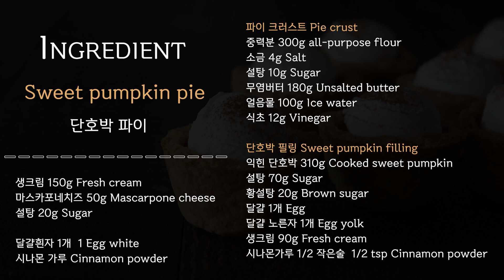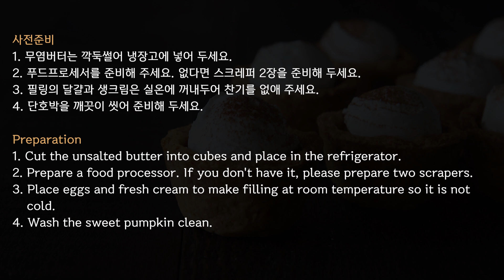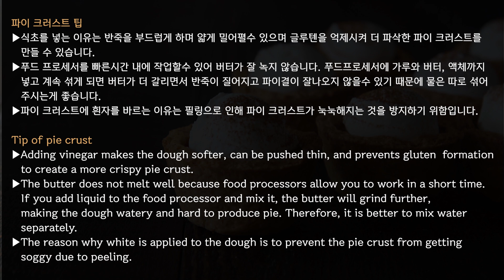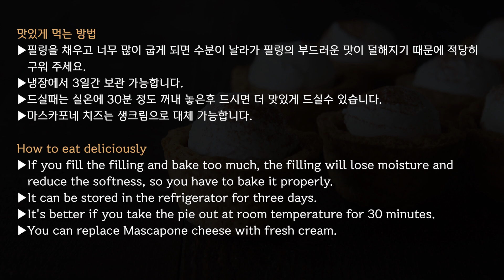Sub) 파삭하고 정말 부드러운 단호박 파이 : Easiest sweet pumpkin pie ever │Brechel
오늘의 베이킹은 부드럽고 달콤한 “단호박 파이”입니다. 퍽퍽한 단호박 필링이 아니라 한입 넣으면 입에서 바로 사라지는 부드러운 필링의 단호박 파이입니다.
파삭한 파이 크러스트와 부드러운 단호박 필링의 조화가 잘 어우러져 가을과 잘 어울리는 디저트가 아닐까 생각해요 ^^

💡 자세한 설명을 위해서 자막을 켜주세요.
     Please turn on subtitle for detailed instruction and tips.

💁‍♀️ 타임라인을 적어놓았습니다.  필요한 부분은 참고하세요.
     When you making, refer to time line.

🔅단호박 파이 (9개 분량)

-파이 크러스트
중력분 300g
소금 4g
설탕 10g
무염버터 180g
얼음물 100g
식초 12g

-단호박 필링
익힌 단호박 310g
흰설탕 70g
황설탕 20g
시나몬가루 1/2 작은술
달걀 1개
달걀 노른자 1개
생크림 90g

생크림 150g
마스카포네치즈 50g
설탕 20g

달걀흰자 1개
시나몬 가루 적당량

✿─사전준비
1. 무염버터는 깍둑썰어 냉장고에 넣어 두세요.
2. 푸드프로세서를 준비해 주세요. 없다면 스크레퍼 2장을 준비해 두세요.
3. 필링의 달걀과 생크림은 실온에 꺼내두어 찬기를 없애 주세요.
4. 단호박을 깨끗이 씻어 준비해 두세요.

🔎 타임 라인 𝗙𝗜𝗡𝗗 𝗦𝗣𝗘𝗖𝗜𝗙𝗜𝗖 𝗠𝗢𝗠𝗘𝗡𝗧 🔎
00:58 재료 / Ingredient
01:03 사전준비 / Preparation
01:39 푸드프로세서로 버터 갈기 / Grind butter with food processor
01:59 액체 넣기 / Add liquid
02:46 반죽 밀어서 냉장하기 / Roll and refrigerate the dough
02:58 커터로 찍기 / Snap with cutter
03:18 머핀팬에 성형하기 / Shape in a muffin pan
04:24 애벌 굽기 / Bake for the first time
05:13 흰자 바르고 굽기 / Spread egg whites and bake
05:26 파이크러스트 팁 / Tip of pie crust
05:43 단호박 손질하고 찌기 / Trim and steam sweet pumpkin
06:29 단호박 필링 만들기 / Make sweet pumpkin filling
07:34 파이 크러스트에 단호박 필링 채우기 /
07:56 굽기 / Bake
08:16 틀에서 꺼내기 / Pull pie out of muffin pan
08:28 크림 만들기 / Cream making
09:18 맛있게 먹는 방법 /
How to eat deliciously
09:23 시식/ Tasting

Today’s baking is ‘sweet pumpkin pie’. The sweet pumpkin filling in the pie is not dry and is as soft as melt in the mouth.
I think it's a dessert that goes well with autumn because the combination of crispy pie crust and soft pumpkin filling is good. :)

🔅Sweet pumpkin pie (9 pies)

-Pie crust
300g Plain flour
4g Salt
10g Sugar
180g Unsalted butter
100g Ice water
12g Vinegar

-Sweet pumpkin filling
310g Cooked sweet pumpkin
70g Sugar
20g Brown sugar
1 Egg
1 Egg yolk
90g Fresh cream
1/2 tsp Cinnamon powder

150g Fresh cream
50g Mascarpone cheese
20g Sugar

1 Egg white
Cinnamon powder

Preparation
1. Cut the unsalted butter into cubes and place in the refrigerator.
2. Prepare a food processor. If you don't have it, please prepare two scrapers.
3. Place eggs and fresh cream to make filling at room temperature so it is not cold.
4. Wash the sweet pumpkin clean.
# 단호박파이#파이만들기#파이크러스트